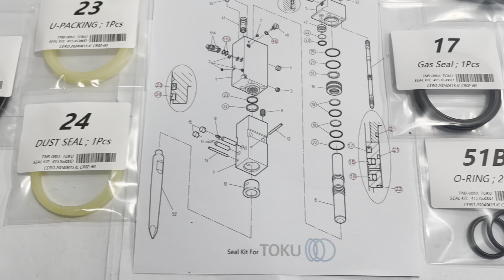TOKU TNB-08M TNB08M TNB 08M SEAL KIT 41516380D SEAL SET SEALING KIT